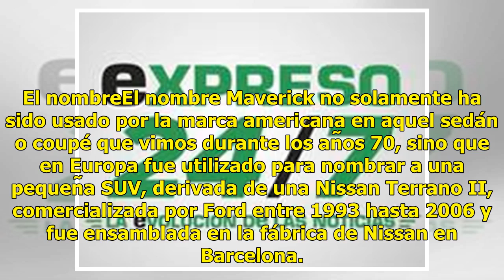Podrían traer a Hermosillo el Ford Maverick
Ratio: 0 / 5 HERMOSILLO, SON.- Dentro de los nuevos planes Ford para la planta de ensamblado de Hermosillo, está la producción y renacimiento de un nombre icónico como fue el Maverick, dijeron a EXPRESO fuentes enteradas del proyecto. El gigante automotriz norteamericano presentó desde el mes de...